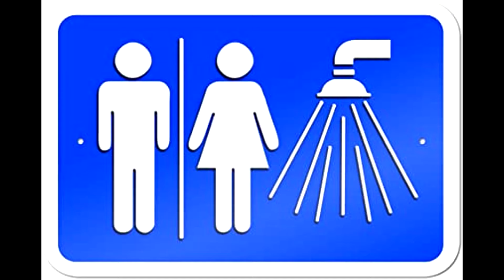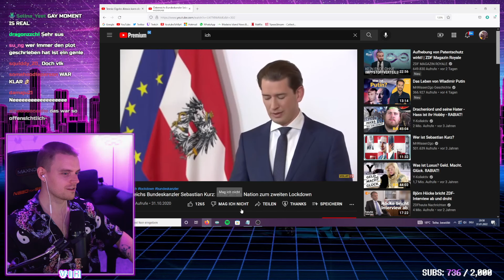Ich will nicht mehr. Ich kann nicht mehr.